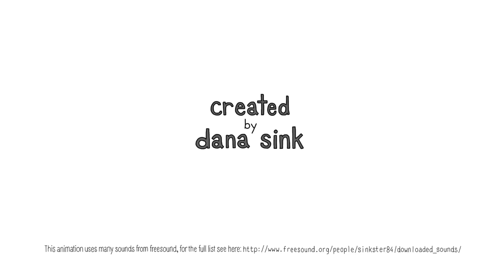Power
An animated film intersecting machinery, life, and media. Power.